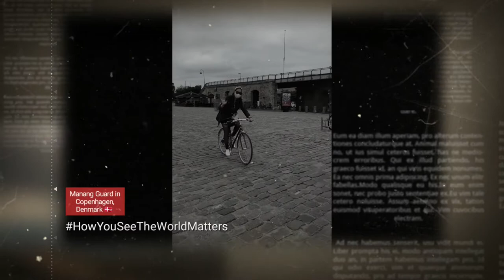Manang Guard in Copenhagen Denmark 🇩🇰 (the Little mermaid and Gefion fountain)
During our port of call in Copenhagen, Denmark 🇩🇰 the weather was so beautiful. I decided to have a walk near the cruise terminal just to relax, breathe fresh air, visit the famous little mermaid statue, Gefion fountain and enjoy beautiful views through parks along the way.  The little mermaid statue is a must to see for visitors to Copenhagen. It's just like a 10 minute walk from the cruise pier. Just near the to statue is the Gefion fountain which pay tribute to the legendary Norse goddess Gefion. Hope you enjoying these video which features my journey and the beauty of Copenhagen 🇩🇰.

Manang guard